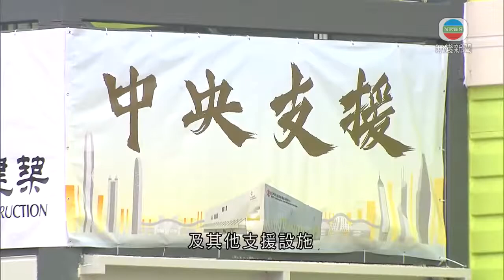香港新聞 為應對疫情 亞博館旁由中央援建臨時醫院今日竣工-TVB News-20210120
香港新聞 為應對疫情 亞博館旁由中央援建臨時醫院今日竣工

為應對新冠肺炎疫情，由中央援建的臨時醫院，今日竣工。

位於亞洲博覽館旁的臨時醫院，其中一棟建築物外牆掛有橫額，上面寫有「中央援建香港臨時醫院項目竣工移交儀式」。

行政長官林鄭月娥早前指，臨時醫院由國家承擔興建，可提供820張負氣壓病床。

翻查資料，臨時醫院建築面積約4萬3千平方米，包括六座病房大樓、一座醫療大樓、一座中央機電設備大樓及其他支援設施。

相關影片:
1. TVB午間新聞 - 政府公布海洋公園未來路向 計劃免費開放部分園區 外判餐飲零售等予承辦商營運 建議批出一筆過撥款支援海洋公園營運 達致自負盈虧－香港新聞－TVB News－20210118
2. TVB午間新聞 - 香港確診個案反彈 政府決定加強檢測 油麻地佐敦小區劃出核心區 大廈無確診個案須強制檢測－香港新聞 －TVB News－20210119
3. TVB無綫730 - 一小時新聞 - 油麻地佐敦小區個案繼續增加 多7座大廈納入強制檢測 －香港新聞－TVB News－20210118